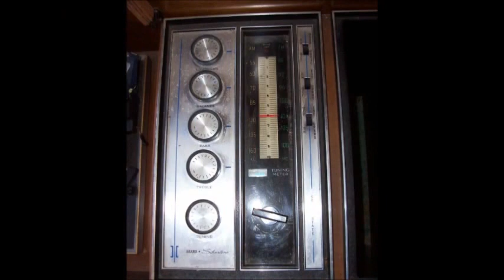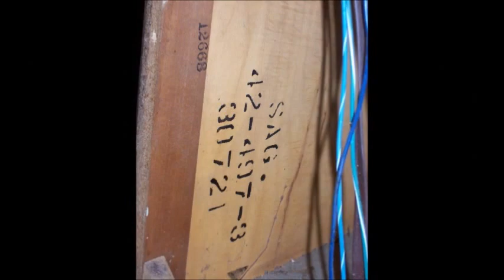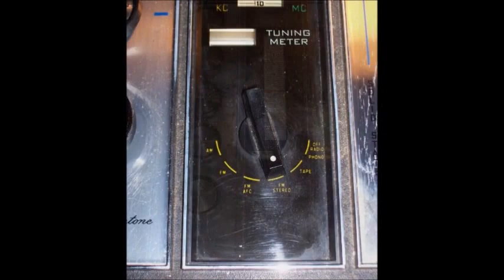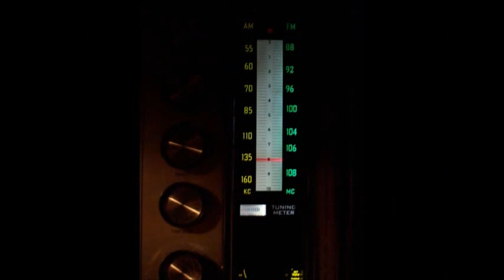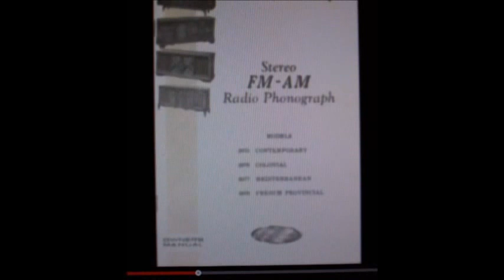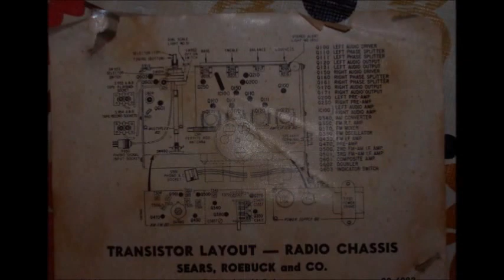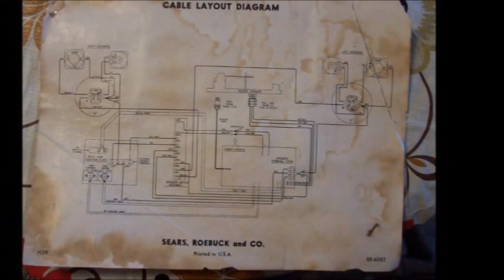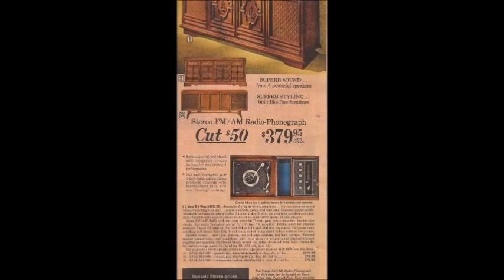Sears Silvertone Console Stereo / Mediteranian Style / 1968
Saved from trash day last year. Saw this console two days in a row & finally stopped to take a look. Cabinet finish was rough but solid construction. All wood except for 2 plastic panel front inserts. Inside was a Sears Silvertone Record Changer & Solid State Stereo Radio. lots of surface rust throughout. but both were complete & worked somewhat when plugged in. Stereo Radio works well and sounds good. The Record Changer worked but idler wheel needed help to get correct speed.. also had to fix needle.
Stem had fallen out of flip holder. was able to glue back into place; produces good sound. Idler Wheel needed cleaning & oiling also coated rubber wheel with spray rubber to increase traction. Also discovered that somewhere in the past someone had remover platter & never put back ball bearing in center. Was able to purchase a similar ball bearing from Granger Manufacturing. On the bottom I removed old grease & greased what I could. Speed is much better after doing all this work. Record Changer base & all chrome work I had to clean & buff to eliminate rust & added black felt.
    Radio was in good shape but I put a much brighter bulb to light the display & cleaned bright work. Looks much better.
Cabinet top was in rough shape. lots of scratches & bad water stain on right. Sanded top along with steel wool until it looked as good as I could get it. Worked with paints & stain to get area on right better; after that I stained & sealed the whole cabinet. Is much better than when I found it. Console had a rough time, possibly pushed into the back of a garage as a work bench of sorts, not to mention the moisture there that caused so much of the rust. Glad I came back that 2nd day & rescued her from the dump.